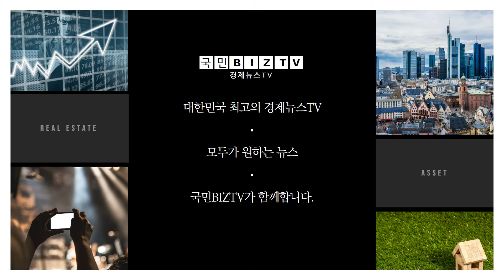조현병 딸 살해한 70대 아버지 “우리 죽으면 손녀는 어떻게해?” 국민BIZTV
외손녀 양육 문제를 걱정해 조현병에 걸린 딸을 살해한 70대 아버지에게 유죄가 선고됐다.

 11일 대구지법 포항지원 형사1부(권순향 부장판사)는 살인과 사체은닉미수 혐의로 기소된 A씨에게 징역 5년을 선고했다고 밝혔다.

 또 사체은닉미수와 살인방조 혐의로 기소된 A씨의 아내 B씨에게 징역 2년 6개월에 집행유예 4년을 선고했다.

 A씨와 B씨 부부는 40대인 딸 C씨와 그의 딸을 부양하던 중 지난 4월20일 집에서 A씨가 미리 준비한 도구로 C씨의 목을 졸라 살해했다.

 A씨와 B씨 부부는 이날 밤 C씨 시신을 공터에 파묻으려고 했으나 제대로 옮기지 못해 미수에 그친 혐의로 기소됐다. 이들은 C씨의 조현병이 심해지자 앞으로 자신들이 숨진 뒤에는 아들이 외손녀를 양육하게끔 만들기 위해 1년 전부터 논의 끝에 C씨를 살해한 것으로 드러났다.

 재판부는 “장기간에 걸쳐 구체적인 살해 방법을 계획해 친딸 목을 졸라 살해한 점이나 범행을 방조한 점 등은 죄책이 매우 무겁지만 10여년 동안 중증 정신질환을 앓고 있는 딸을 보살폈고 노령인 피고인이 사망한 뒤 손녀 장래를 걱정해 범행에 이른 것은 다소나마 참작할 사정이 있다”고 양형 이유를 설명했다.